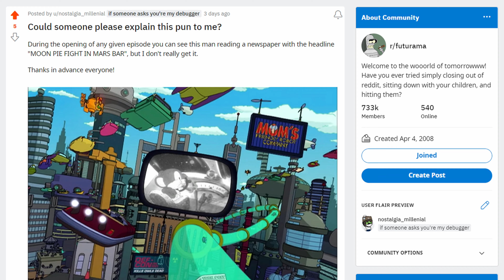18 detalles OCULTOS en el opening de Futurama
En este vídeo les traigo 18 detalles que aparecen a plena vista durante el opening de Futurama, muchos de ellos son muy sútiles para percibirlos en tiempo real así que seguro que no han visto al menos uno de ellos.

Capítulos

00:00 - Intro
00:08 - La estatua de la libertad lleva un arma
00:19 - Primer mensaje en Alienígena
00:40 - Banco de la gran manzana
00:53 - Referencia al episodio 7
01:02 - Servicio de citas
01:11 - Detalles no mencionados en la serie
01:29 - Amy, Hermes, y Kiff
01:35 - Segundo mensaje en Alienígena
01:46 - Tercer mensaje en Alienígena
02:02 - Zoidberg y Zapp Brannigan
02:07 - Compañía Amigable de Robots de Mamá
02:11 - DEF-CON 100%
02:36 - Moon Pie fight in Mars bar
03:11 - Persecución policial
03:26 - Got protoplasm?
03:38 - Robot wash
03:49 - Slurm
03:58 - ¿Cuánto tiempo se tomó renderizar este opening?
04:18 - Final

🎬 Más vídeos

18 detalles OCULTOS en el opening de Futurama

Futurama
Futurama opening
Futurama 2022
Futurama 2023
Futurama español
Futurama en español
Futurama Temporada 1
Futurama Episodio 1
Futurama Temporada 1 Episodio 1
Futurama piloto espacial 3000
Futurama space pilot 3000
Futurama Episodio 2
Futurama Temporada 1 Episodio 2
Futurama la serie ha aterrizado
Futurama the series has landed
Futurama Episodio 3
Futurama Temporada 1 Episodio 3
Futurama yo compañero
Futurama I roommate
Futurama Episodio 6
Futurama Temporada 1 Episodio 6
Futurama un pececillo de dolares
Futurama a fishful of dollars
Futurama Episodio 7
Futurama Temporada 1 Episodio 7
Futurama mis tres soles
Futurama my three suns
Futurama Episodio 8
Futurama Temporada 1 Episodio 8
Futurama una enorme bola de basura
Futurama A Big Piece of Garbage
Futurama Fry
Futurama Bender
Futurama Leela
Futurama Zoidberg
Futurama Zapp Brannigan
Futurama Hermes
Futurama Hermers Conrad
Futurama Amy
Futurama Amy Wong
Futurama profesor
Futurama Beastie Boys
Futurama Hubert Farnsworth
Futurama cosas que no sabías
Futurama cosas que no notaste
Cosas que no notaste de Futurama
Cosas que no sabías de Futurama